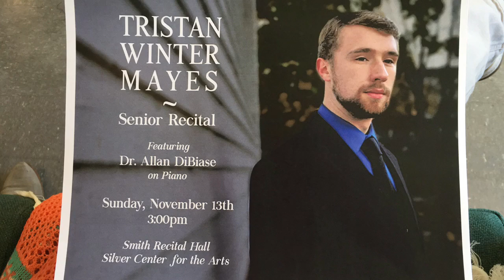Tristan Mayes Recital- English Songs